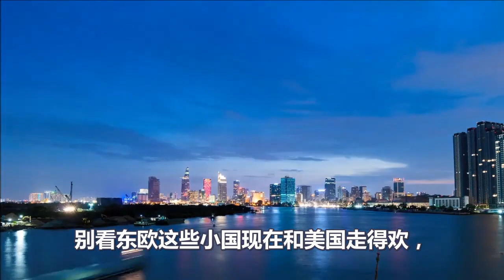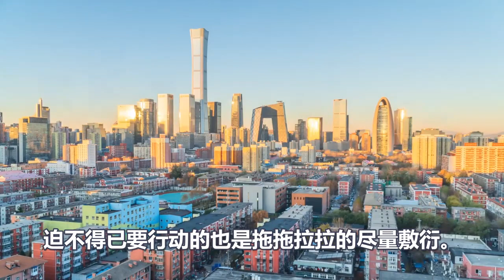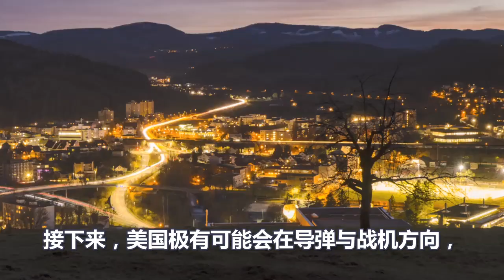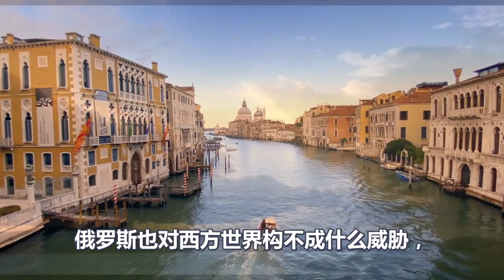拜登的野望！美国强拆欧盟！轰动世界的一幕上演！